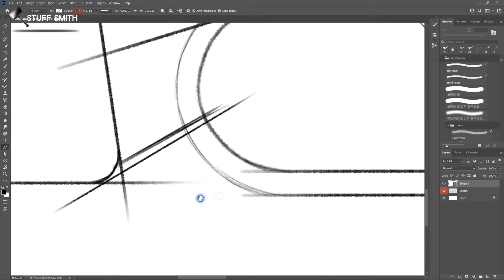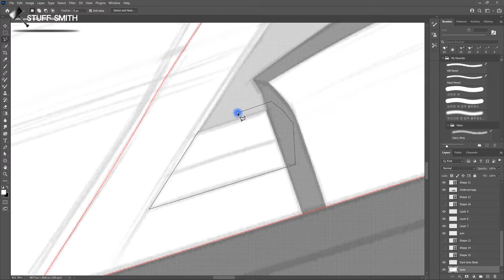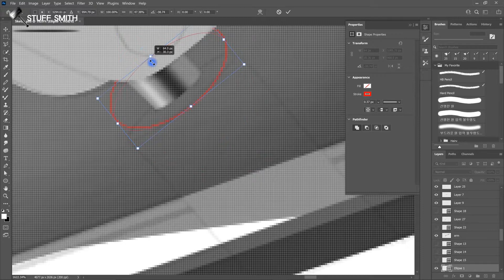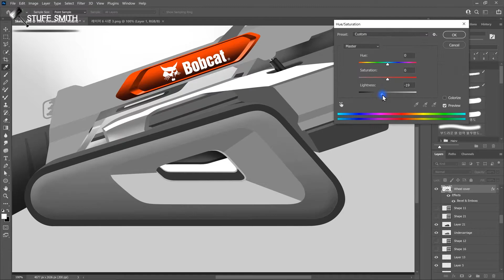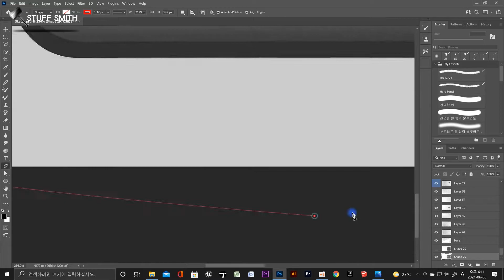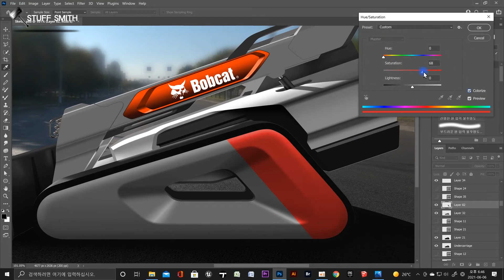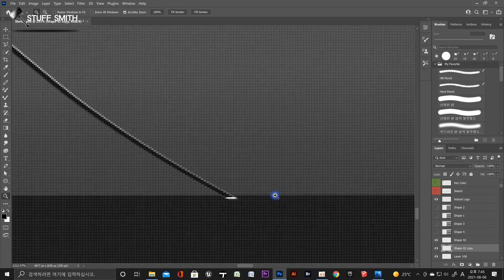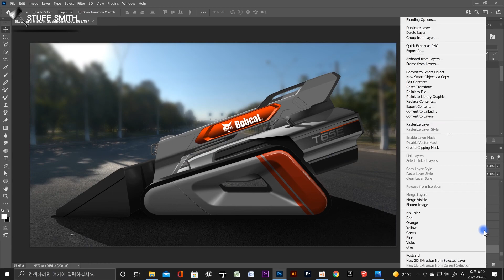Compact Track Loader Concept Design Proposal for Bobcat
This is a concept compact track loader design proposal for Bobcat.